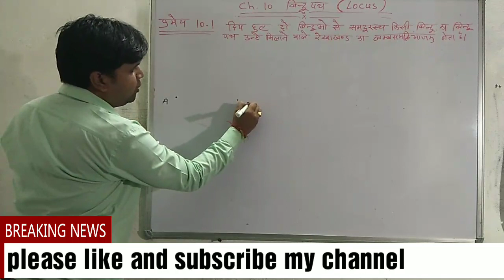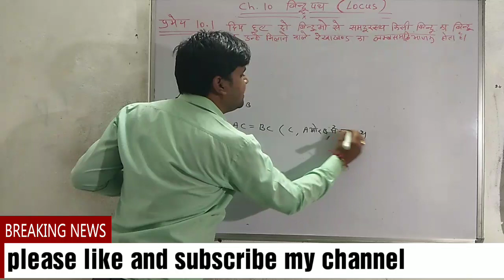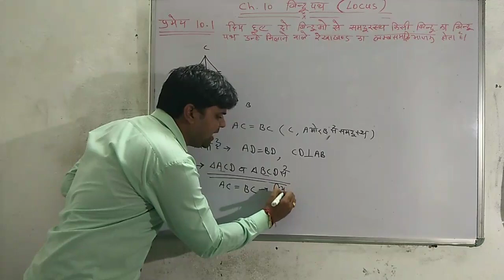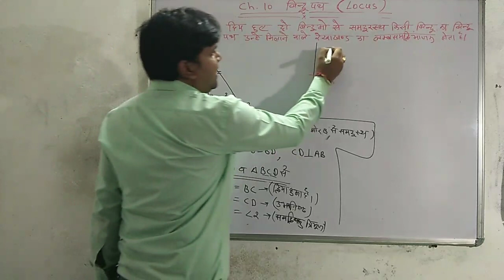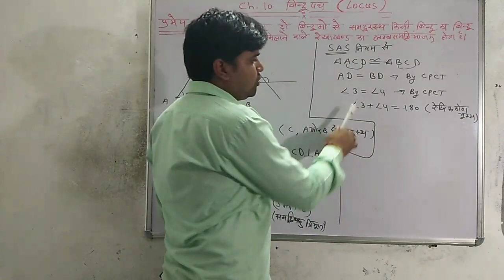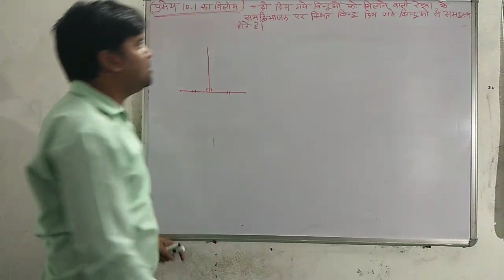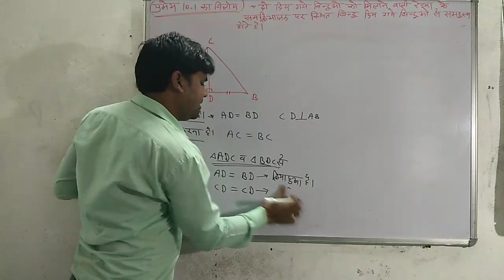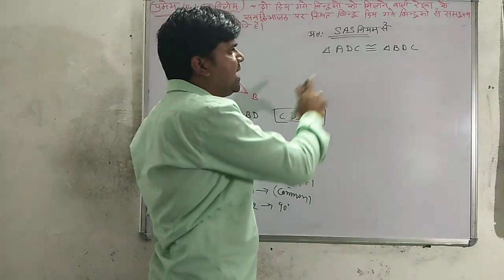प्रमेय 10.1 व 10.1 का विलोम प्रश्नावली 10 (बिंदुपथ) कक्षा 10 गणित class 10th maths ex 10 locus